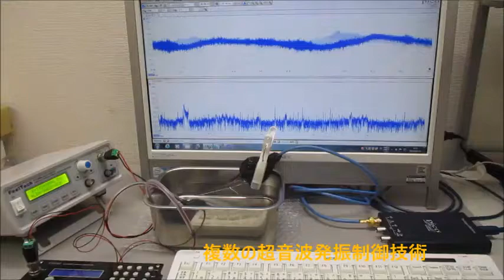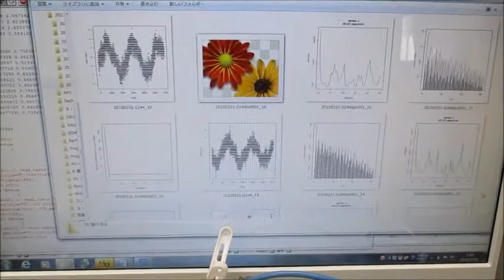複数の超音波発振制御技術（実験動画） Ultrasonic-labo